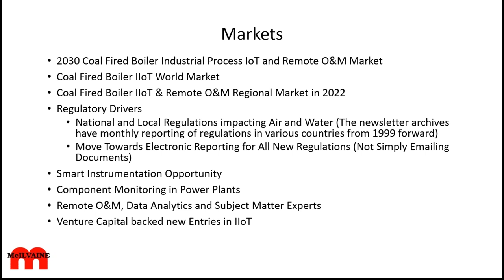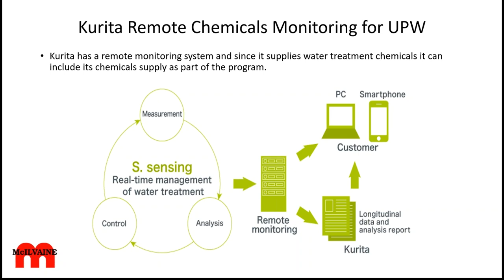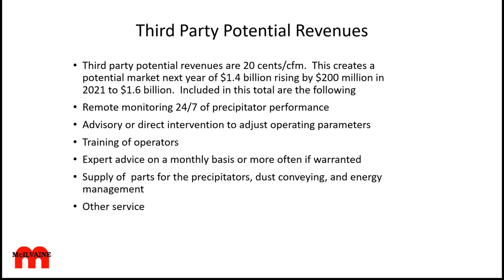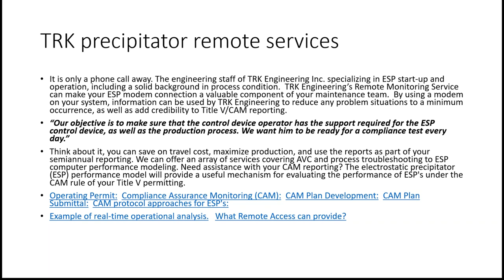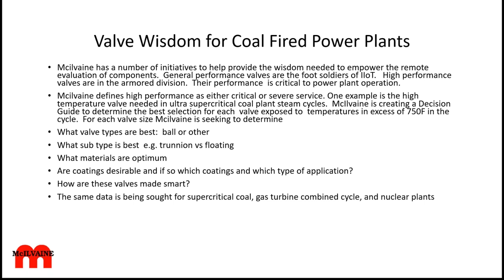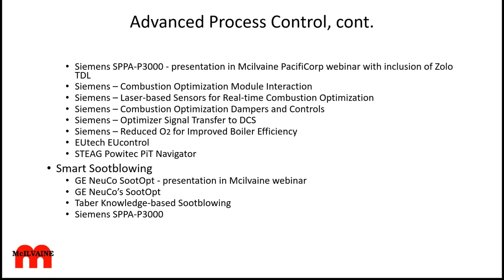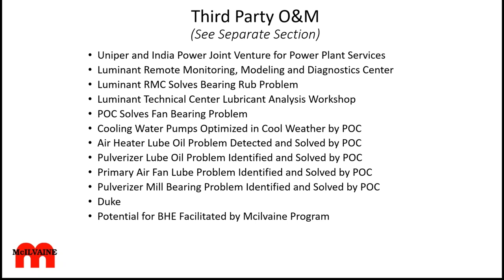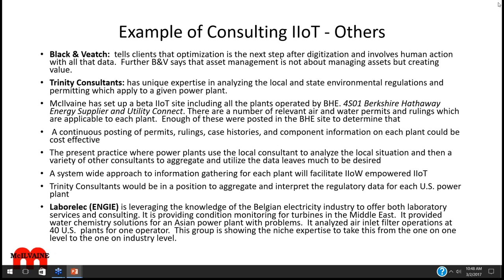Coal Fired Power IIoT and Remote O&M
This session built on nine hours of webinars recently conducted on optimizing NOx emissions,42 years of data analysis in Coal Fired Power Plant Decisions and a previous Mcilvaine report entitled Information Technology in Electricity Generation.  It discussed the basis for an $80 billion 2030 forecast for coal fired IIoT and remote O&M with a focus on the potential for utilities in developing countries to take advantage of the world’s expertise through services from international consortia.